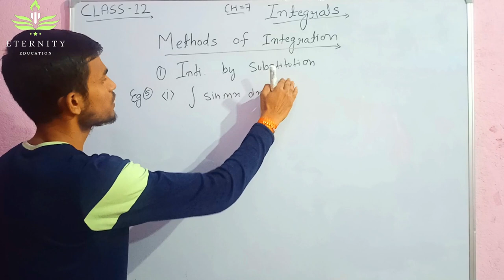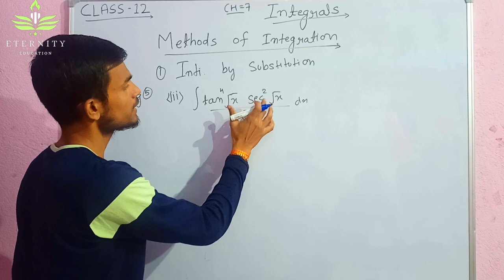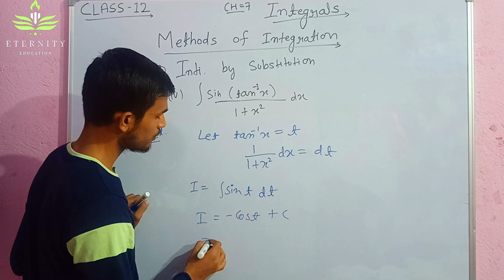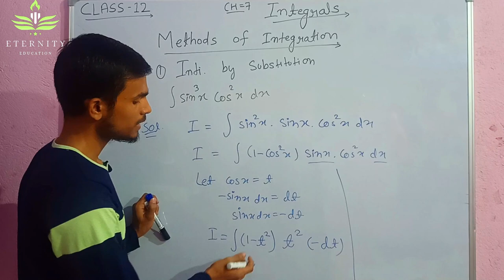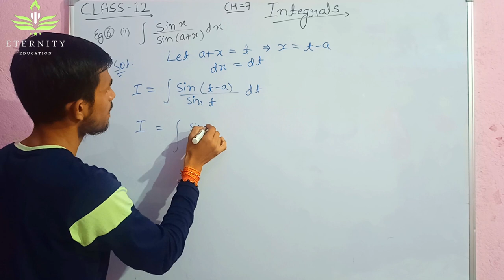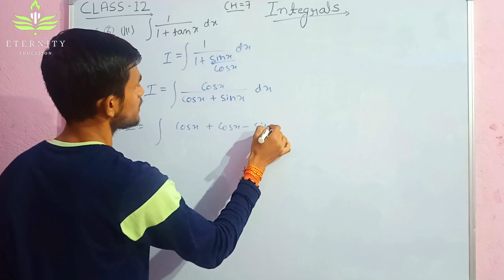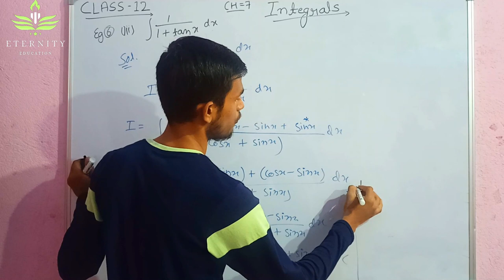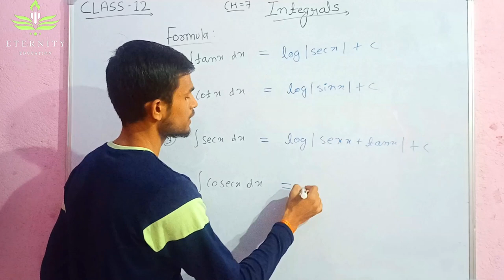#9. Class-12 || Integrals || Methods of Integration👆